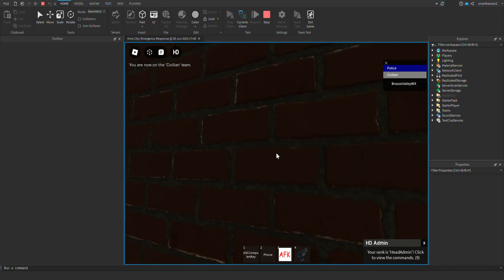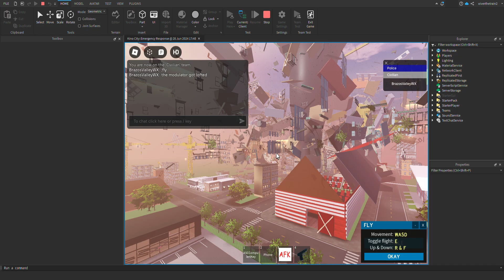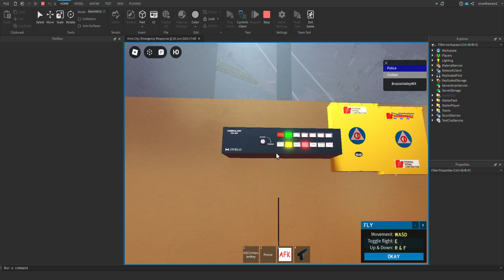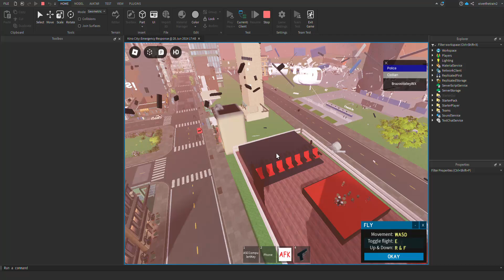tornado destroys kino (tragic)